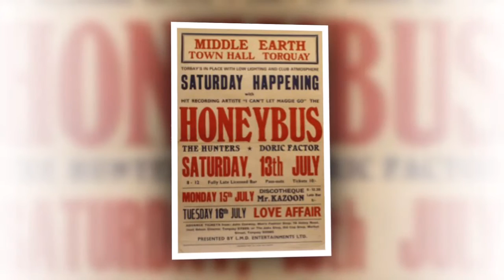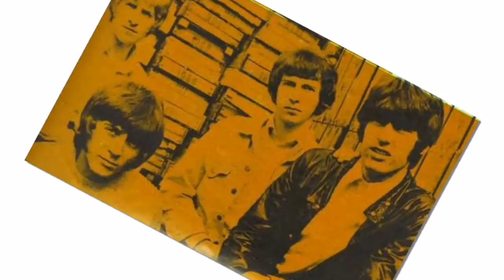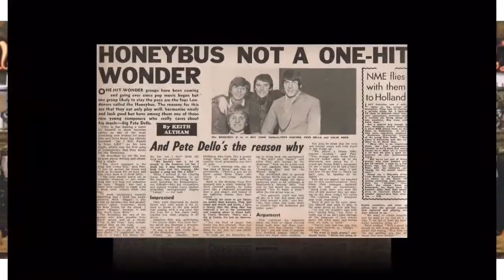Honeybus - Slow Rock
Honeybus were a 1960s pop group formed in April 1967, in London. They are best known for their 1968 UK Top 10 hit single, "I Can't Let Maggie Go", written by Pete Dello who also composed their previous single "(Do I Figure) In Your Life", later recorded by Dave Berry, Ian Matthews, Joe Cocker, Dave Stewart, Paul Carrack, Samantha Jones, Dana and Pierce Turner.